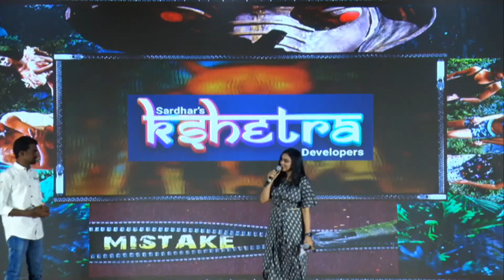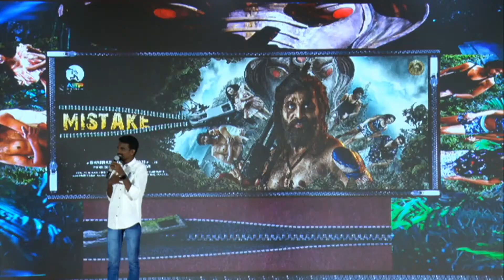Lyricist Virinchi Putla Speech | Mistake Trailer Launch Event | Abhinav Sardhar | Mani Zenna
Lyricist Virinchi Putla Speech At Mistake Trailer Launch Event On J Media Factory.

Mistake is an upcoming Movie Starring Abhinav Sardhar, Ajay Kathurvar, Teja Ainampudi, Sujith Kumar, Karishma Kumar, Taniya Kalrra, Priya, Raja Ravindra, Sameer and Others. Directed by Bharrath Komalapati, Music Composed by Mani Zenna. Produced by Abhinav Sardhar.

Movie Details:

Movie Name: Mistake
Cast: Abhinav Sardhar, Ajay Kathurvar, Teja Ainampudi, Sujith Kumar, Karishma Kumar, Taniya Kalrra, Priya, Raja Ravindra, Sameer, and Others.
Story, Screenplay, Direction: Bharrath Komalapati
Dialogues: Sriharsha Manda
Producer: Abhinav Sardhar
Executive Producer: Nidhi
Lyrics: Sri Ram Srimanasvi & Sri Siraag
Cinematographer: Hari Jasthi
Editor: Vijay Mukthavarapu
Dialogues: Sri Harsha Manda
Art: Ravi Kumar
Publicity Desingner: Omkar Kadiyam
PRO: GSK Media
Music Label: Madhura Audio
DI & 5.1 Mixing: Prasad labs